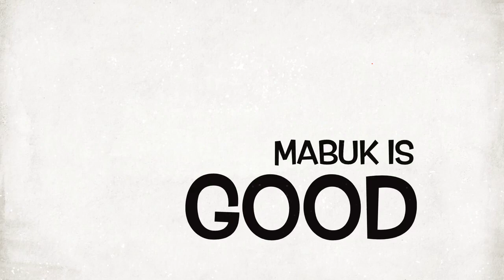Orang Mabuk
Video hasil peserta dari SK Batu Laut berkoleberasi dengan PD Ladang Batu dan iStation pada November 2019